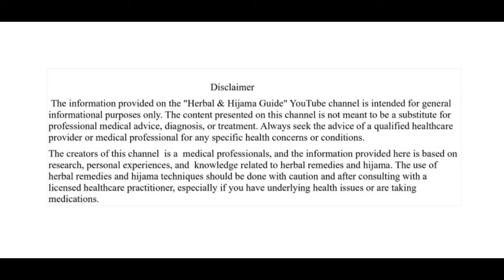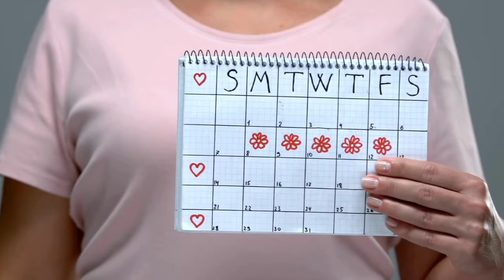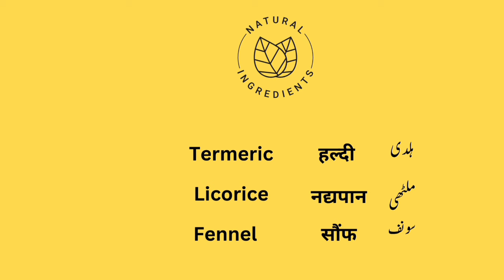Demystifying PCOS |Understanding, Managing, And Thriving Comprehensive Guide| کا علاج PCOS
Dive deep into the world of PCOS with our latest video, "Demystifying PCOS: Understanding, Managing, and Thriving | Comprehensive Guide." 🌈 In this comprehensive guide, we unravel the complexities of Polycystic Ovary Syndrome, offering valuable insights into its causes, symptoms, and effective management strategies.
🤔 Wondering how to navigate the challenges of PCOS and enhance your overall well-being? Look no further! We've curated a wealth of information to empower you with knowledge about lifestyle changes, dietary tips, and holistic approaches that can make a real difference.
💪 Whether you're on your PCOS journey or supporting someone who is, this video is your go-to resource for reliable information and practical advice. Don't just survive—thrive with our comprehensive guide to understanding, managing, and thriving with PCOS.
🌟 Hit play now to embark on a journey towards empowerment, self-care, and a healthier, happier you.
Topics Covered
pcos
pcos symptoms
pcos treatment
pcos diet
pcos weight loss
pcos acne
what is pcos
pcos diagnosis
causes of pcos
pcos diet plan
pcos food
pcos life
pcos and pregnancy
pcos causes
pcos workout
signs of pcos
treating pcos
pcos hair loss
pcos signs and symptoms
pcos skin signs
pcos awareness
pcos and getting pregnant
symptoms of pcos
pcos weight gain
how to treat pcos
pcos tips
pcod pcos
pcos type
pcos cure
pcos & diet
pcos cysts